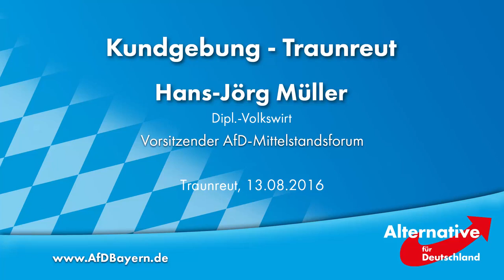Hans-Jörg Müller am 13.08.2016 in Traunreut - AfD als wahre Friedensbewegung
„Hans-Jörg Müller, Bundesvorsitzender des AfD-Mittelstandsforums, spannt am 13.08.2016 in Traunreut einen weiten Bogen: von der AfD als wahrer Friedensbewegung, über die schädlichen Folgen der Russland-Sanktionen für unsere Wirtschaft bis hin zur Inneren Sicherheit als Menschenrecht für Einheimische, das anscheinend nur noch die Alternative für Deutschland verteidigt. Hans-Jörg Müller nennt die Verantwortlichen des grundgesetzwidrigen Bevölkerungsaustausches beim Namen, der nicht nur die sogenannten „Kleinen Leute“ in den Abgrund führt, sondern auch die Familien, die Nationen und die mittelständischen Unternehmen zerstört. Wenn die genannten Gruppen zusammenhalten und gemeinsam eine Gegenstrategie entwickeln, haben sie die Chance, der ihnen zugedachten Vernichtung zu entgehen.“